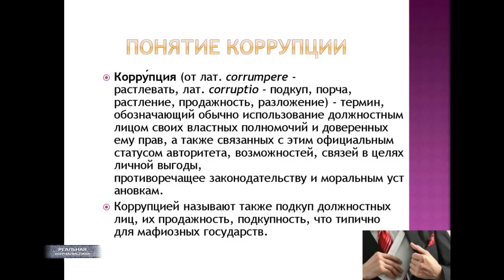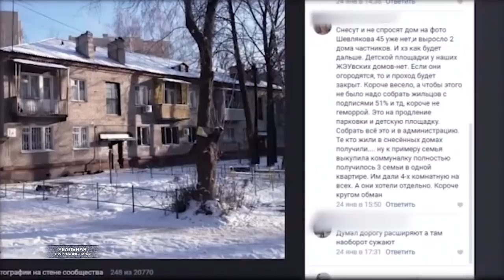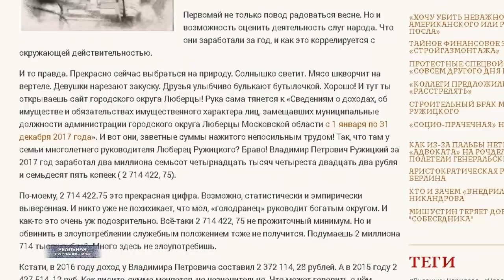РОССИЯ: РАЗВОРОВАНО! История одного города. Украденные Люберцы. ПатЕРоту Расторгуеву не стыдно?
Коррупция - с латыни - продажность, порча, растление, разложение. Термин, обозначающий обычно использование должностным лицом своих властных полномочий и доверенных ему прав, а также связанных с этим возможностей, в целях личной выгоды. Как явление противоречит не только законодательству, но и моральным устоям в обществе. Типично для мафиозных государств. А вот теперь - барабанная дробь. В России коррупция за последние 20 лет стала чем-то обыденным. Ну, попалился там где-то какой-то чиновник-взяточник. А у меня - кот в туалет сходил.
На самом деле, в это сложно поверить, но Москва с точки зрения коррупции далеко не самый беспредельный город. И это вполне  объяснимо. Здесь слишком много продуманных господ, что в конечном итоге выливается.. если можно так выразиться - в конкуренцию. Все друг за другом присматривают. Поэтому.. какой-никакой порядок присутствует..  Настоящий клондайк для проходимцев - ближайшее Подмосковье. Вроде уже и не Москва. А место.. ой, хлебное. Особенно, если тебя на это хлебное место посадили  начпродом. Знакомьтесь, один такой жуликоватый начпрод - глава Люберецкого городского округа Владимир Ружицкий. Самый главный в Люберцах. Даже главнее певца Расторгуева. Ответственный пост мушчина занимает почти 15 лет. А поэтому, ну, надо ли говорить, что за такой долгий срок чиновник просто.. не мог не успеть подмять под себя весь город... Это "Реальная журналистика", подробности дальше.. поехали!